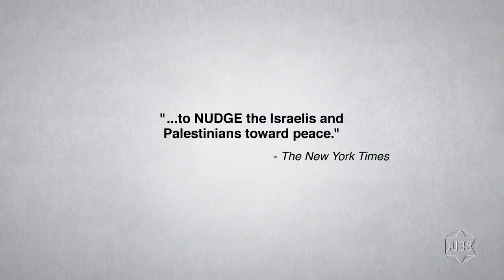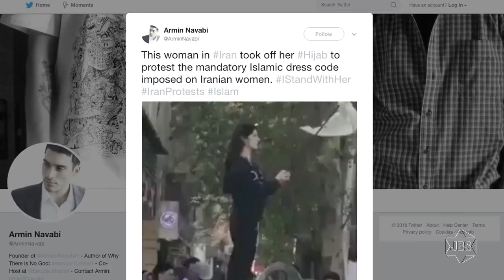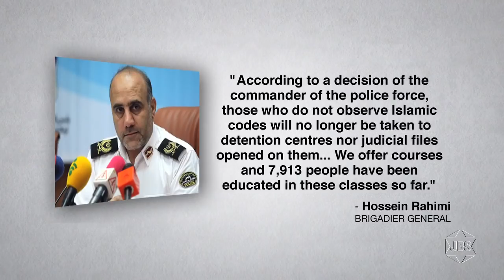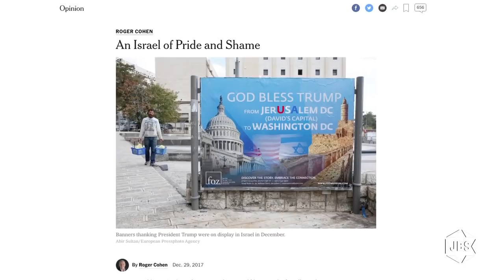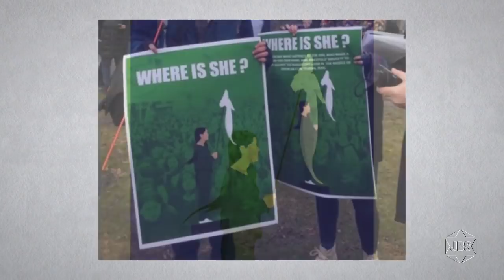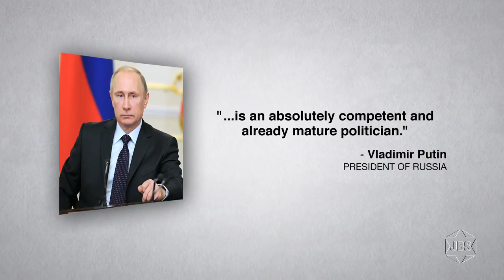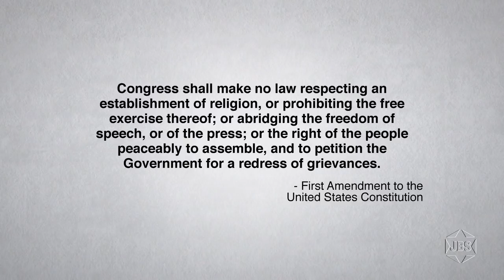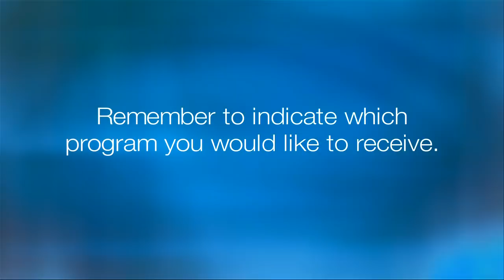Thinking Out Loud with Micah Halpern - Episode 109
Syndicated journalist Micah Halpern ("The Micah Report" online) focuses on Vice President Mike Pence's trip to Jerusalem and the Middle East  - on this episode of "Thinking Out Loud" on JBS.